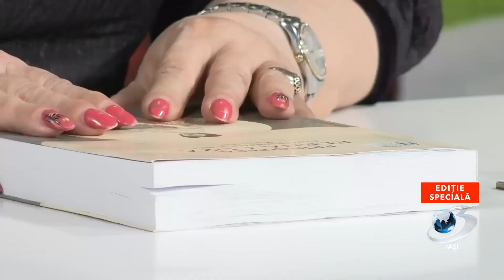Ediție specială | Livia Iacob | Aurica Ichim | Elena Cuza